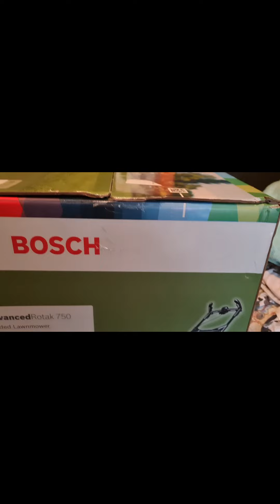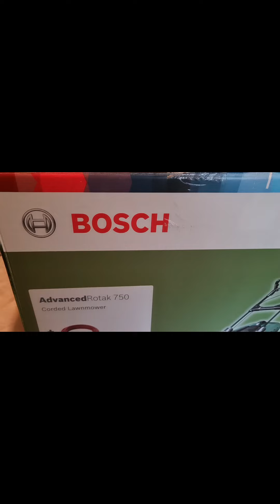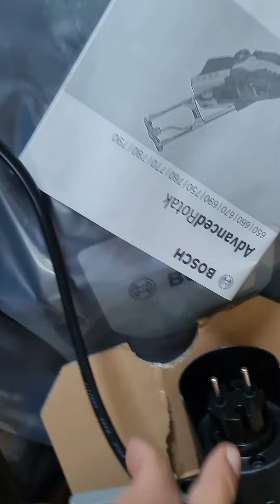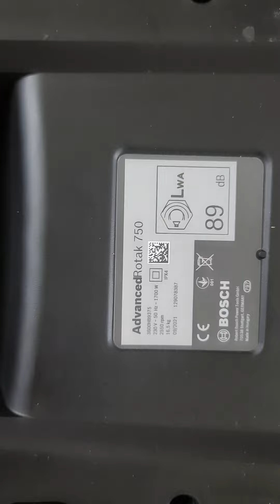BOSCH AdvancedRotak 750 Corded Lawnmower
50L Grass Box
Ecolift Grass Cutting Adjustments
£299 From B&Q
Delivered directly from Robert BOSCH
ProSilence
Adjustable Handle easy for your back
Jagged Blade to catch 🍃 🍂 ☘️ 🍁 🍀 🌿 Leafs
18.5 kg
45CM Bowl Size
1700W Power Input
3 Years Guarantee via MyBosch-tools.com